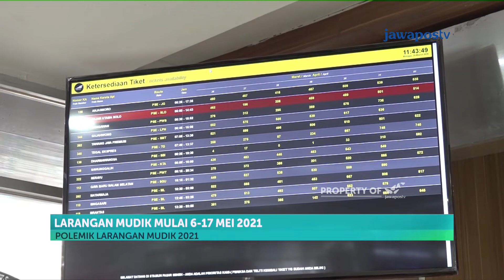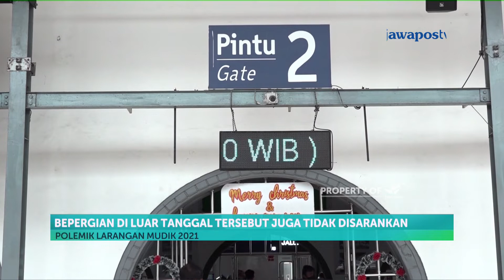Polemik Larangan Mudik 2021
Pemerintah memutuskan melarang mudik bagi seluruh warga Indonesia pada lebaran nanti. Keputusan ini mendesak sebab mempertimbangkan sejumlah hal. Salah satunya sebagai langkah preventif menekan penambahan jumlah kasus positif COVID-19